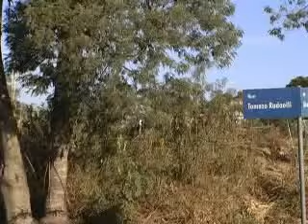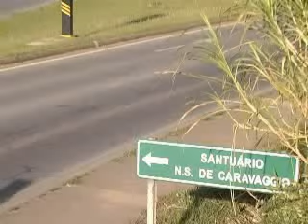16 04 POLÍCIA - Ônibus com farroupilhenses que iria ao Paraguai é assaltado